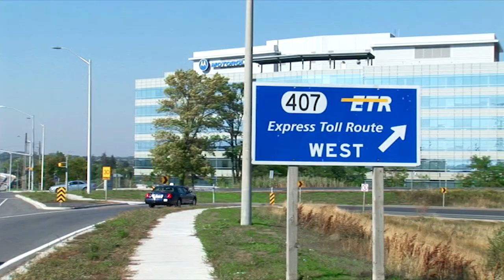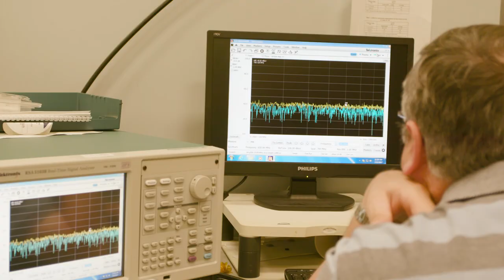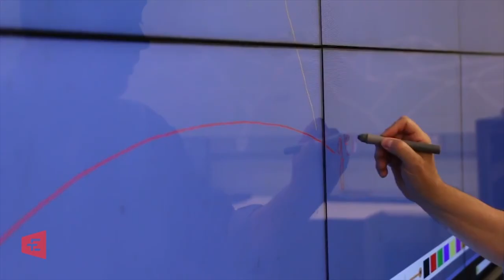Markham - World of Opportunity (Japanese)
Locate and expand in Markham – Canada’s most diverse city and the centre of the 2nd largest tech cluster in Canada.